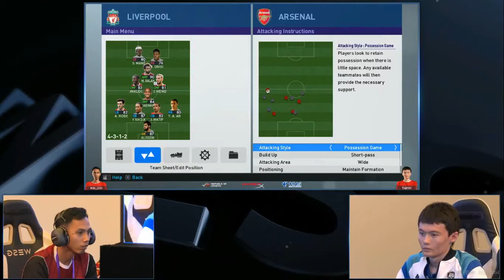WESG2018-2019赛季全球总决赛PES2019项目 小组赛C组比赛（19.3.11重庆） Esanov（乌兹别克） 对 Arie_1691（印尼）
WESG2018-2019赛季全球总决赛PES2019项目比赛于今年3月11日在重庆九龙坡开战，本次比赛通过抽签产生了如下分组：

A组： RoksaCZV22（塞尔维亚）  alemao_pesbr （巴西）  FMestre12（巴西）
      Emily897312（7仔）（中国）    pro_Fares1（叙利亚）

B组： BRUTD_Figo（越南）   Suprema_Ettorito（意大利）  MeanMachine_1983（美国）              macaokengaroo618（澳门）   Soviet-1207（鲍思宇）（中国）

C组： 猪猪虫（钟乔华）（中国）        Esanov（乌兹别克）   Mrromantiik（摩洛哥）               PhaNtOm_Duck-95（希腊）  Arie_1691（印尼）

D组： stouma（法国）  MaestroSQUADpes（墨西哥）   wanna917（加拿大） Sofia（日本）
      Hassan Pajani（伊朗）

实况足球2019的20名选手被分为4个小组，小组赛阶段进行主客场双循环赛，每个小组积分前二的选手可以晋级第二阶段淘汰赛，淘汰赛是采用三局两胜制，直至决出最后冠军，第二阶段赛事将重新抽签。

本次比赛使用球队：授权俱乐部球队，包括阿森纳、利物浦、巴萨、沙尔克04、国际米兰、AC米兰等队。队员能力值采用游戏原始数值，而不是像PES League那样采用平均值。

本次比赛奖金分配：冠军30000美金，亚军15000美金，季军7500美金。

本次实况足球2019的解说阵容异常强大，游戏内一直陪伴大家的两位官方解说王涛老师和苗锟老师会亲临线下和大家一起互动，同时，还有新浪体育解说李宁、前WCG冠军陈炜和国内实况第一人秦源达到场助阵。

世界电子竞技运动会（World Electronic Sports Games）是由阿里体育主办的全球综合性电竞赛会制大赛，第三届WESG涵盖了《CS:GO》、《DOTA2》、《炉石传说》、《星际争霸II》、《实况足球》和《虚荣Vainglory》六个正式比赛项目，其中《炉石传说》与《反恐精英：全球攻势》还将包含女子组的赛事，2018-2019赛季WESG全球总决赛定于2019年3月7日-17日在重庆拉开帷幕。